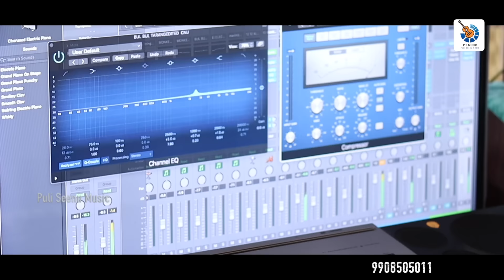Suttu Muttu Eetha Vanamu full song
Suttu Muttu Eetha Vanamu NewFolkSong 2022 Latest FolkSong Mamaindla Mallavva Puli Srinivas puliseenumuisc
Credits
Tune Source
Singer
      Mamindla Mallavva
Music
Rythms
Lyrics
Dop,Editing
        Puli Srinivas Goud
Special thankas.
           Mamindla Mahesh
   POSTER
     Telangana Talent Dinesh Reddy